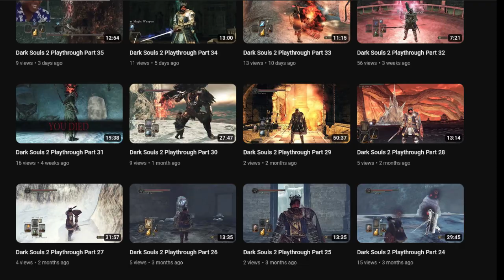Dark Souls 2 Playthrough |The End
A feint heat lingers in the crowns